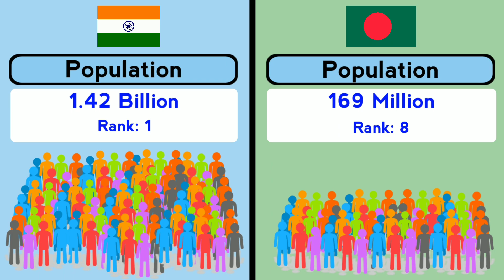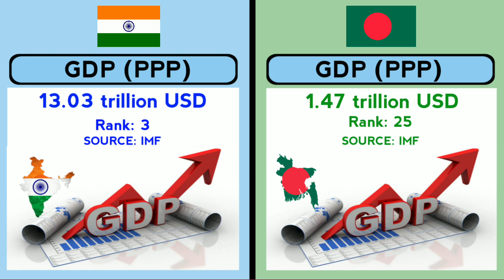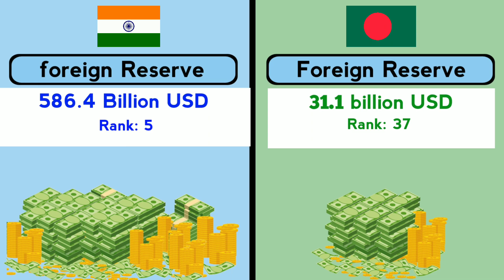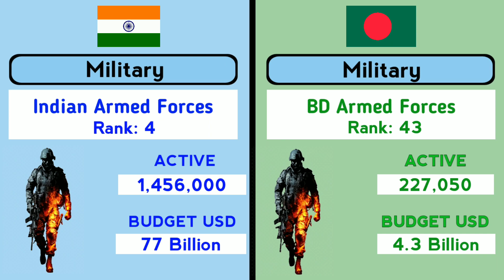India Vs Bangladesh Country Comparison 2023 - India Vs Bangladesh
India Vs Bangladesh Country Comparison 2023 - India Vs Bangladesh | Compare

India Vs Bangladesh - Country Comparison Land, Area, Population, Government, GDP Nominal, GDP PPP, Military Power, Per Capita, e.t.c.

India🇮🇳

India Is a Country In South Asia, It Is The Most Populous Country In The World, With The Population Of 1.42 Billion People, And The World's 5th Largest Economy In Terms Of Nominal, And World's 3rd Largest Economy By (PPP). And The World's Fastest Growing Economy, And Also Know As The Rising Tiger Of Asia.

Bangladesh🇧🇩

As the second-largest economy in South Asia, Bangladesh's economy is the 35th largest in the world in nominal terms, and 25th largest by  2023,

india vs bangladesh comparison
bangladesh vs india comparison
economy of india
india reaction
india vs bangladesh 2023
india vs bangladesh country comparison 2023
bangladesh vs india country comparison 2023
emerging india reaction
dhaka city reaction
gulshan city reaction
india bangladesh comparison
cricket
country comparison 2023
economy of bangladesh
country cassette
india 2023
indian economy
india bangladesh country comparison
bangladesh india country comparison